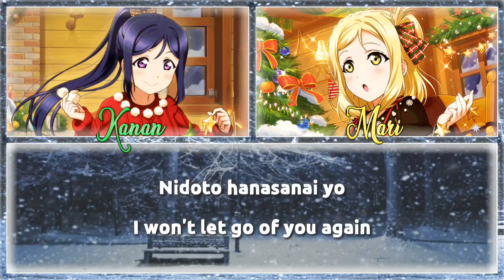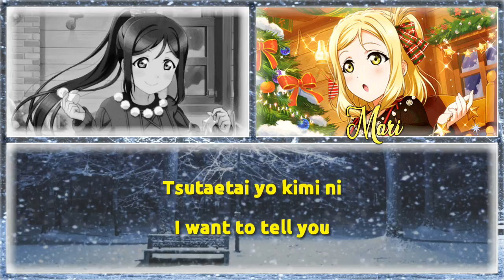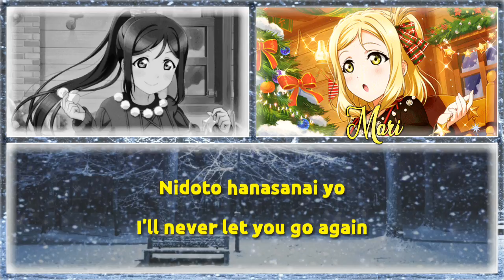Namida ga Yuki ni Naru Mae ni - Kanan x Mari [FULL ENG/ROM LYRICS + COLOR CODED] | Love Live!